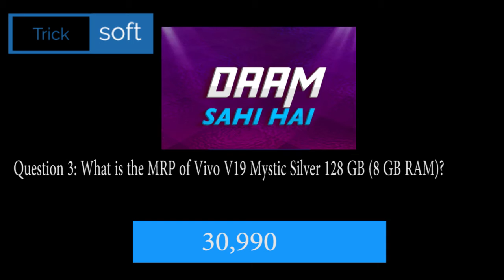Flipkart DAAM SAHI HAIN Quiz Answers today | 20 December 2020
Flipkart DAAM SAHI HAIN Quiz Answers today | 20 December 2020 | DAAM SAHI HAIN Quiz Answers today Flipkart | Flipkart DAAM SAHI HAIN Quiz Answers today | 20 December 2020

Play Flipkart Video presents Daam Sahi Hain and win assured rewards 20 December 2020